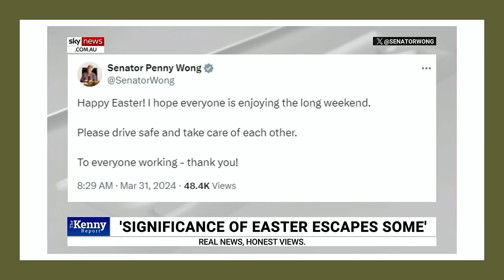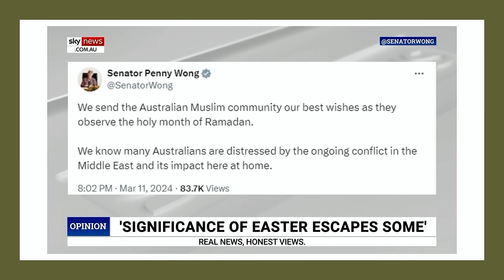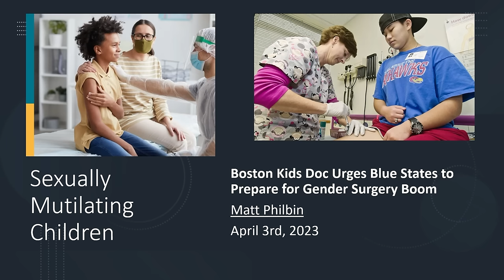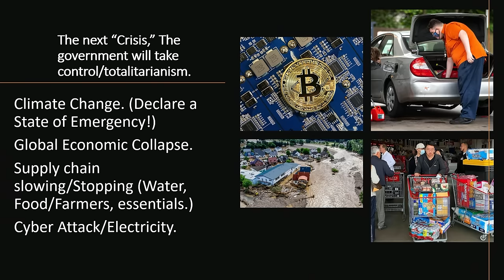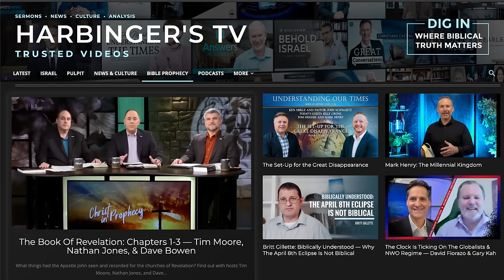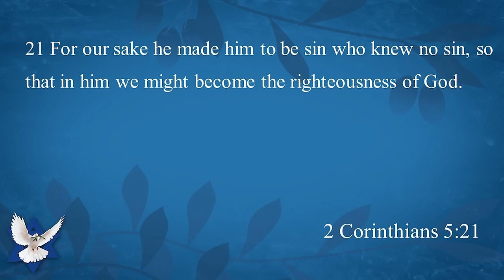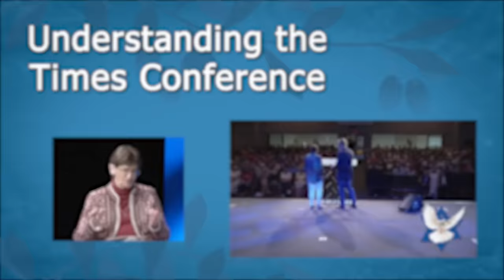Be Prepared for What’s Coming!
Olive Tree reps Ken Mikle and Pastor Josh Schwartz review the news and then give insights on how to prepare ourselves for what is coming in these last days.